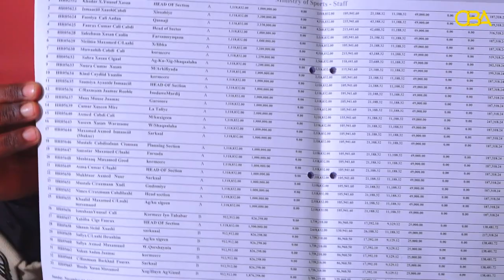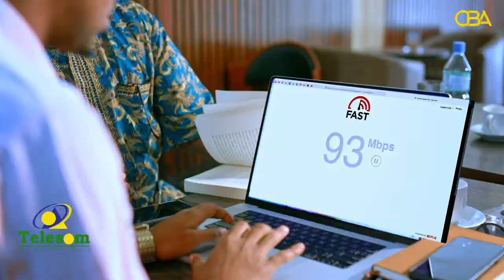"Lacagtii aanu dhismaha garoonka Shullaac ugu talo-galnay Golaha Wakiilada ayaa mushahar ka dhigtay.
"Lacagtii aanu dhismaha garoonka shulaac ugu talo-galnay golaha wakiilada ayaa mushar ka dhigtay" Agaasimaha Guud Cabdirashiid Caydiid.